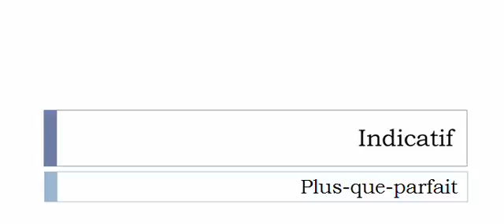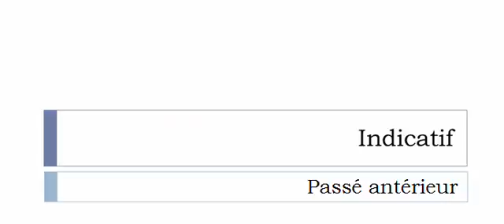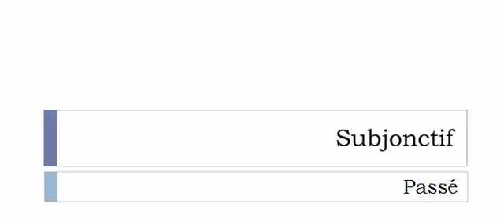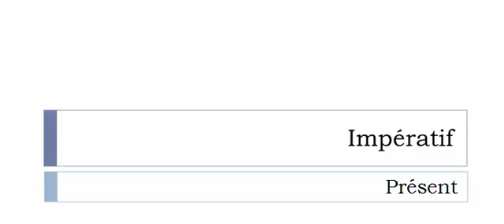French conjugation = Diffamer